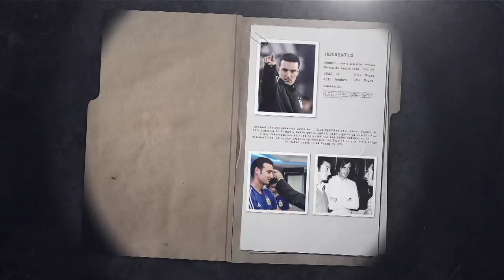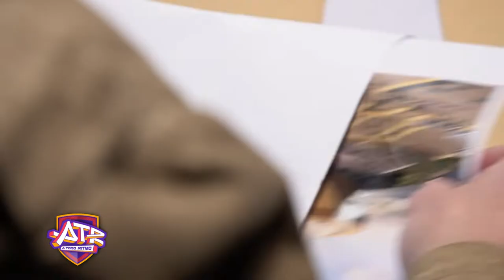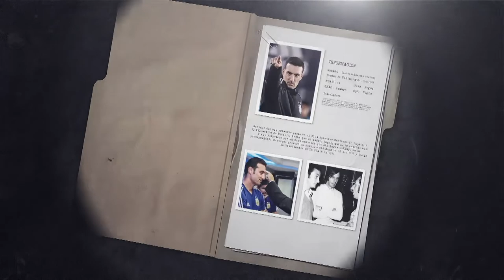ASÍ SE LE GANA A ARABIA SAUDITA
En Unife vivimos la previa del Mundial de una forma muy seria, por eso le pedimos a nuestros agentes de ATR, Sergio, Luli y Maxi, que se pongan a analizar a cada uno de los rivales de Argentina para Qatar2022: hoy descubrimos todos los secretos de ArabiaSaudita en esta